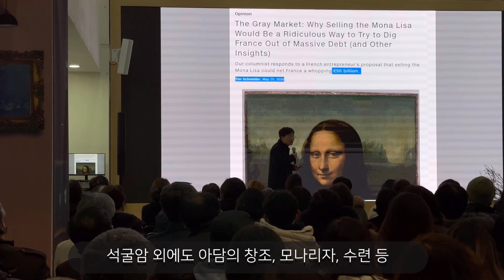[12월 인문학 콘서트] 양정무 교수의 미술이야기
제작: 강남문화재단 서포터즈 배지안